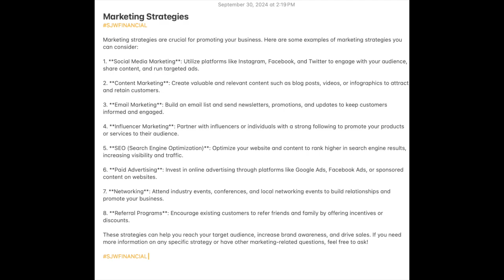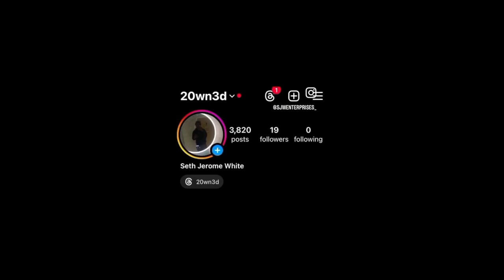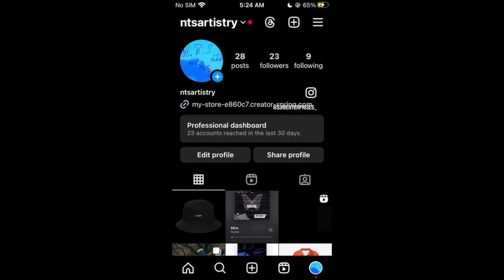8 Marketing Strategies